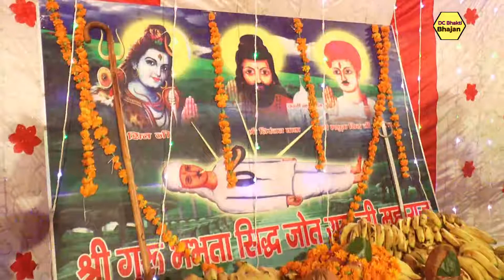काली नाडी में बैठा सिध्द फकीर गुरु भभूता सिद्ध के दर्शन किए भक्तों ने भजन सुनकर आप खुद देख लीजिए ।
आयोजक श्री जगदीश भगत जी धीरदेसर धाम
श्री निरंजन नाथ गुरु भभूता सिद्ध श्री जोतराम भगवान की जय
डीसी भक्ति भजन चैनल पर सुपरहिट भजनों का आनंद लीजिए